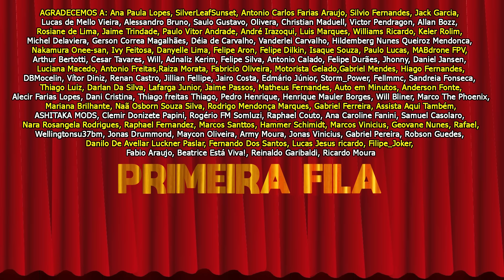TUDO de ERRADO com PERCY JACKSON E O MAR DE MONSTROS (Erros + Furos + Conveniências)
Analisamos Percy Jackson e o Mar de Monstros para trazer a você todos os erros furos e conveniências do filme, então vem ver tudo de errado com  Percy Jackson e o Mar de Monstros. Bora pro vídeo.

Sinopse do filme: Para salvar o mundo, Percy e seus amigos precisam encontrar o poderoso e mágico Velocino de Ouro. Para isso, eles embarcam em uma perigosa odisseia nas águas nunca navegadas do Mar dos Monstros - conhecido pelos humanos como Triângulo das Bermudas.

O filme está disponível no disney plus.

🎬 *VÍDEOS* *RELACIONADOS* 🎬

🎞 *PLAYLIST* *RELACIONADAS* 🎞

Vídeos todas segundas e quintas-feiras